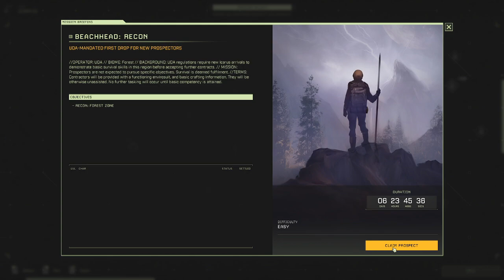PREMIERA GRY - NOWY SURVIVAL - Icarus solo #1 - Gameplay PL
Icarus to utrzymany w klimacie sci-fi survival typu PvE, będący projektem twórcy DayZ – Deana Halla. Za jego produkcję odpowiadają weterani gier survivalowych z firmy RocketWerkz, z siedzibą w Auckland, w Nowej Zelandii. Tytuł dostępny jest na komputery osobiste PC i podlega regularnej aktualizacji.